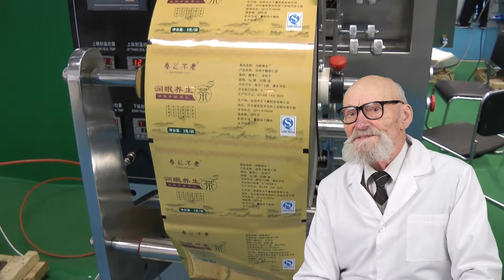MEZCLA LÍQUIDOS DE DENSIDAD DIFERENTE, COMPRAR MÁQUINA DE EMBALAJE USADA